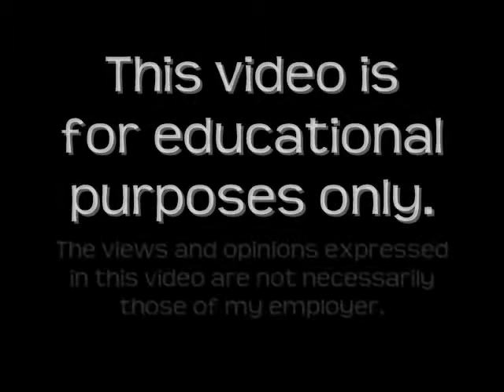Be the Differrence WV Hedgesville High School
Hedgesville High School Teachers Ben Merica and Sonya Shockey